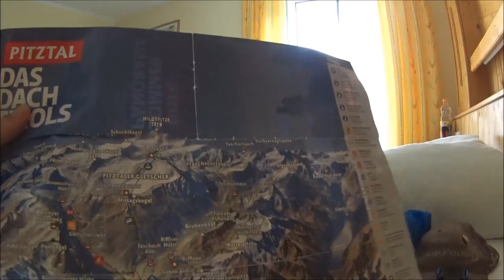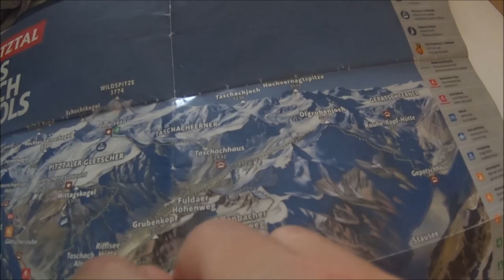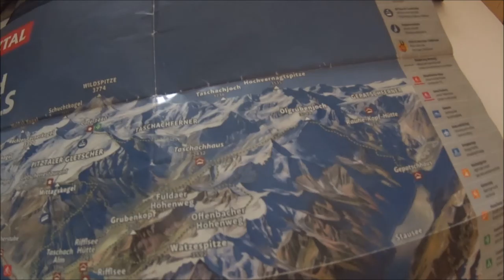3b Vlog - Wandern im Pitztal - Was war in meinem Rucksack?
Vlog vom Wanderurlaub im Pitztal vom 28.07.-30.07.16

Es ist das erste Mal, dass ich mich an einem Vlog versuche...
Wir waren im Pitztal, Tirol, Österreich.

Hier das Video zu "Was ist in meinem Rucksack" während einer Wanderung?
Diese Dinge solltet ihr besser auch drin haben,
wenn ihr euch in alpines Gelände begebt!